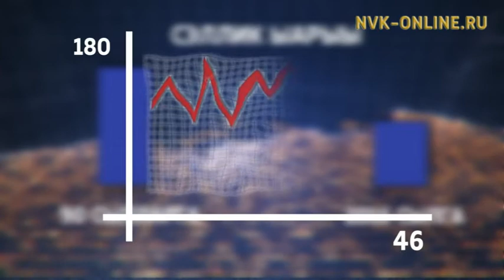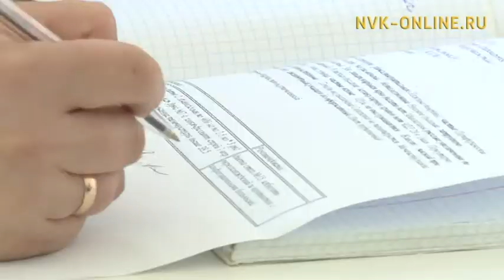Инникигэ хардыы. Дьокуускайга бастакы фтизиатрия кабинета арылынна